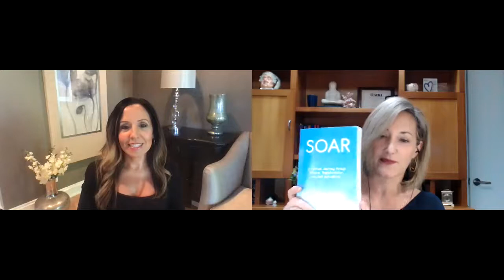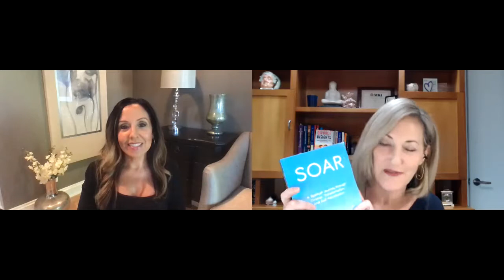Getting Through Tough Times by Stepping into Your Authenticity with Pamela Savino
On this episode Susan Guthrie, Esq. speaks with Coach, Podcast Host and the Author of "Soar," Pamela Savino, on a topic perfectly timed for the tough times that can occur in divorce and on a broader scope, are occuring in the world at large as COVID, societal unrest and financial difficulties create stress and strain in our lives every day.  Pam's decision to move through the tough times in her divorce by stepping into her own authentic life will inspire you and help you as you face your own challenging times!

A few years back, Pam Savino and her husband decided to divorce.  As she shares in her wonderful book, Soar, there was nothing "bad" happening, but the relationship was not working for either of them.  The news left friends and family shocked as they were that picture postcard perfect family who "had it all" but they knew that it was the right choice for them.  That is not to say that the divorce was not full of tough times, there were plenty, and Pam shares several stories that may sound very familiar to you such as telling the kids, dealing with the 'til death do us part issue and keeping the divorce a secret from everyone until the time was right.  Pam's lessons on leaving behind the life that society and other people tell you is right, and stepping into your own authentic self, perhaps for the very first time, is the true path through the hard times ahead to a a happier and more fulfilled life!

Some highlights from this episode:

Find out how Pam, and not her attorney, "drove the bus" in the divorce process and how Pam found the strength to make those "big decisions." (7:35)

What does "living authentially" mean for Pam and why does she think it is the key to getting through those tough moments in divorce and in life?  (9:17)

Where does the shift from inauthentic to authentic living happen?  (11:50)

Why does Pam say that in the challenging moments that is when we find our greatness? (15:45)

Why were the first 15 seconds of telling the kids about the divorce the most important? (20:20)

What is a "soul contract" and how did it help Pam to explain the divorce to her daughter? (27:00)

The questions to ask yourself to "reframe" your tough moments: (35:40)

     What am I meant to learn from this?

     How can I allow this experience to become a better person?

     Instead of choosing hate or anger, how can I choose compassion?

There are just so many moments in our life where change, difficulty and adversity make us stronger and help us to define what is truly authentic for our own lives so take a listen today and let Pam help you to find your way to your AUTHENTIC LIFE!

More About This Week's Guest:  Pamela Savino is pursuing her spiritual calling with an unparalleled fervor. She relentlessly helps others find their voice, speak their truth, and live authentically via several modalities.  She is the founder of Live Authentically, a life-coaching business, author of SOAR, and she recently started a podcast called the Live Authentically show, whose guests include other people who are also committed to playing a role in raising collective consciousness and helping people discover the essence of who they are. She is also an advocate for plant-based eating and partners with others to spread the plant-based message internationally.

Her wish for everyone in this world is that we all live deeply fulfilling and authentic lives. Achieving this goal often requires radical change, and she is vowing to embody, embrace and model this change to inspire others to find their own voice and leave this world a better place than we found it.

You can find out more about Pam's coaching, group workshops and podcast on her

For more information on Attorney Beth McCormack, who represented Pam, wrote the forward to "Soar" and who is one of the leading divorce attorneys in Chicago (and one of Susan's favorite people) you can read about her Beth will be a guest on an upcoming episode of The Divorce & Beyond Podcast - COMING SOON!!

SUSAN GUTHRIE, ESQ., the creator and host of The Divorce and Beyond Podcast, is nationally recognized as one of the top family law and divorce mediation attorneys in the country.  She is one of the Co-Chair's of the American Bar Association's DR Section Mediation Committee and is the Founder of Divorce in a Better Way which provides a curated selection of resources and information for those facing divorce and other life changes.